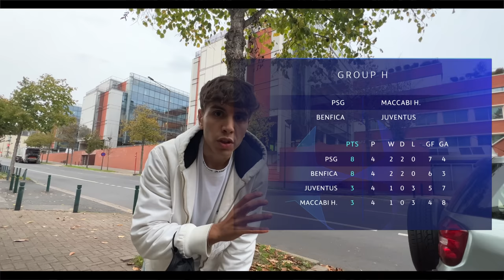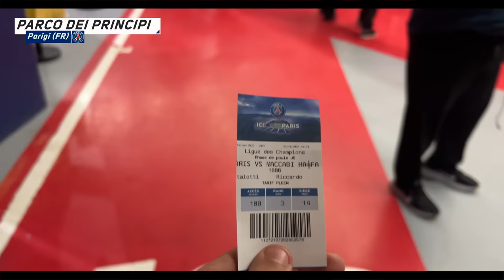🏟️ Ho SPESO 400€ per vedere MESSI,MBAPPE e NEYMAR e…(7 goal, ultras, bordo campo)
Paris Saint-Germain - Maccabi Haifa è valevole per la Fase a gironi della competizione Champions League 2022/2023.
La partita è in programma il giorno 25 ottobre alle ore 21:00 allo stadio Parc des Princes di Paris.
Arbitro di Paris Saint-Germain - Maccabi Haifa sarà Felix Zwayer coadiuvato da Stefan Lupp e Marco Achmüller. Al VAR invece ci sarà Christian Dingert.

Paris Saint-Germain-Maccabi Haifa ai raggi x: dati storici, trend e curiosità

Paris Saint-Germain e Maccabi Haifa si sono affrontate tre volte in precedenza, con entrambe le squadre che hanno vinto una partita a testa (1N). Il PSG ha registrato la sua prima vittoria contro l'Haifa in questa stagione, 3-1 in trasferta.
Il Maccabi Haifa è senza vittorie da tre trasferte europee (comprese le qualificazioni) in Francia (1N, 2P), con l’unico pareggio nella precedente trasferta contro il PSG nel settembre 1998 in Coppa delle Coppe. Il PSG passò in vantaggio con Marco Simone prima che Yossi Benayoun pareggiasse a tre minuti dalla fine.
Il Paris Saint-Germain ha perso solo una delle ultime 32 partite della fase a gironi al Parc des Princes in Champions League (25V, 6N), con l'unica sconfitta in questa striscia contro il Manchester United nell'ottobre 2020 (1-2). La squadra francese ha segnato una media di 2.7 gol a partita in questo periodo di 32 partite, realizzando 86 reti in totale.
Dopo la vittoria contro la Juventus, il Maccabi Haifa potrebbe diventare la prima squadra israeliana in assoluto a vincere partite consecutive in Champions League.
Il Paris Saint-Germain ha mantenuto la porta inviolata solo una volta nelle ultime 10 partite di Champions League (1-0 contro il Real Madrid a febbraio), subendo gol in ciascuna delle ultime cinque partite. È una delle otto squadre, sulle 32 presenti in questa Champions League, a non aver mantenuto la porta inviolata in stagione.
Dall'esordio di Kylian Mbappé in Champions League nel settembre 2016, solo Robert Lewandowski ha preso parte a più gol senza contare i rigori (55) rispetto al francese (54 – 34 reti, 20 assist). Inoltre, nello stesso periodo, nessun giocatore ha fatto più assist in Champions League rispetto a Mbappé (20).
Omer Atzili ha segnato due gol per il Maccabi Haifa in questa Champions League, mentre l'ultimo giocatore israeliano a segnare di più in una singola stagione nella competizione è stato Eran Zahavi con l'Hapoel Tel Aviv nel 2010/11 (tre).
Neymar ha preso parte a 20 gol in 17 presenze di Champions League con il Paris Saint-Germain al Parc Des Princes, segnando 14 gol e fornendo sei assist.
Tjaronn Chery del Maccabi Haifa ha preso parte a 13 sequenze su azione dove il suo unico coinvolgimento è stato il tiro, in questa Champions League: nelle prime quattro giornate, solo Robert Lewandowski (16) ha fatto meglio.
Neymar del Paris Saint-Germain ha portato la palla più di qualsiasi altro giocatore in questa Champions League (1.434 metri), oltre ad averla portata più volte di chiunque altro spostandosi di oltre 5 metri sul campo (82).
Dove vedere Paris Saint-Germain-Maccabi Haifa di Champions League 2022/2023, in diretta tv e streaming
Paris Saint-Germain-Maccabi Haifa si può seguire live qui su Virgilio Sport a partire dalle 21:00 (mezz'ora prima) del 25 ottobre.
Paris Saint-Germain-Maccabi Haifa è una partita valevole per la giornata Fase a gironi della fase a gironi della Champions League 2022/2023. La partita sarà visibile sulla piattaforma Sky su Sky Sport e Sky Calcio o in streaming da pc, tablet e smartphone con Sky Go.